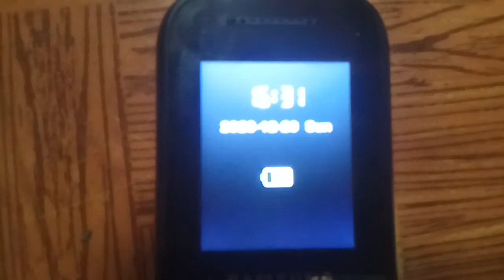Samsung GT-E1205 - Charging